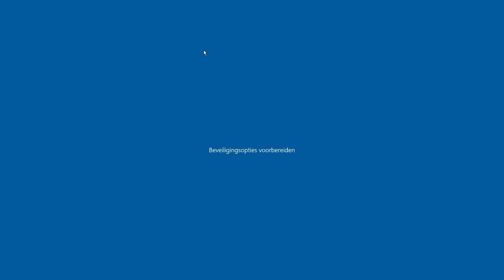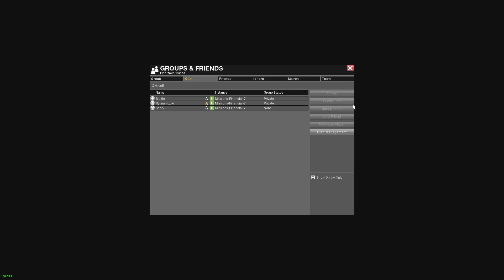APB 16/11/2019 game 2